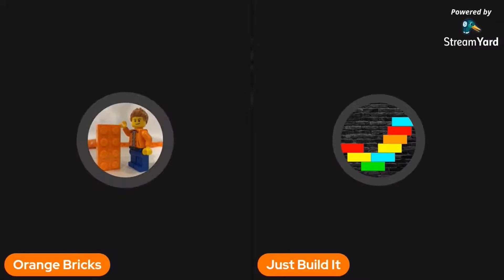Whatever Color You Press Comes Out!... Working Lego Puzzle Game!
This channel was created on January 6th 2020 hoping that it could ever get 1000 subscribers at one point. I started this channel to inspire Lego fan like me to go and build anything that comes to there mind or that they like.